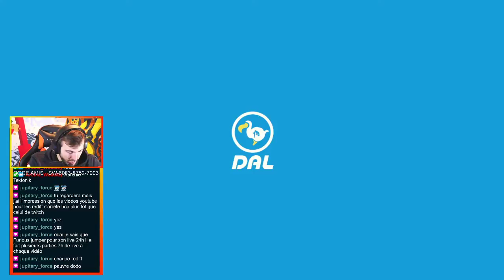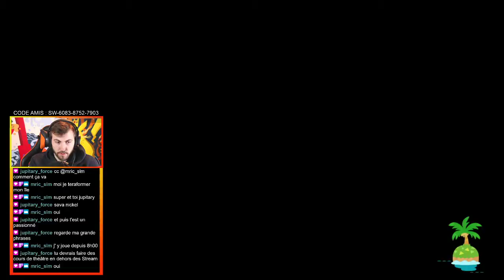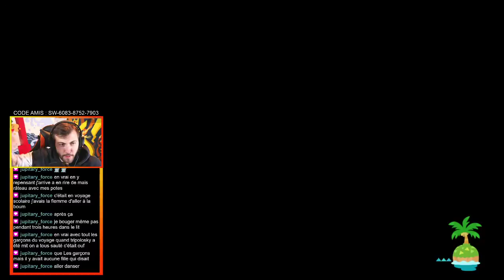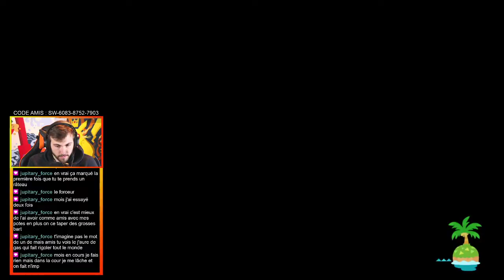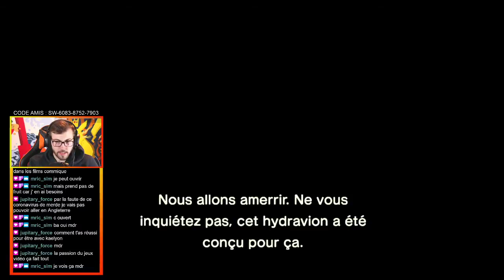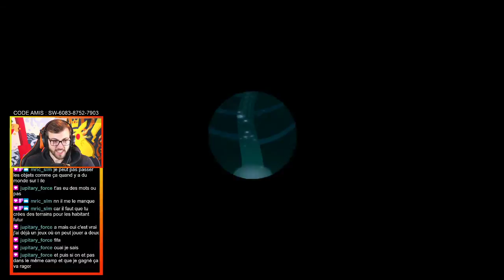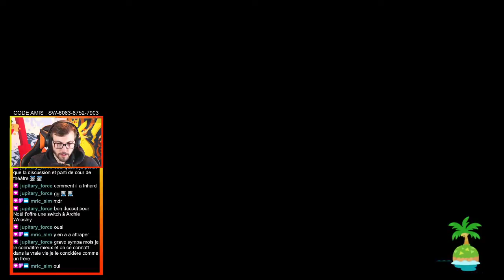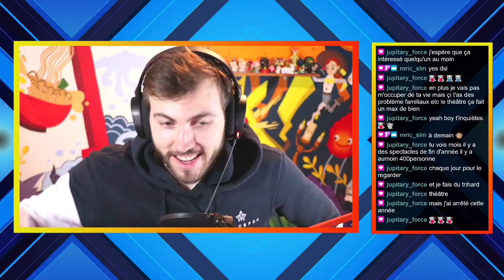Animal Crossing New Horizons 05